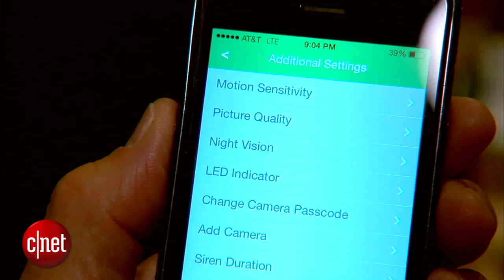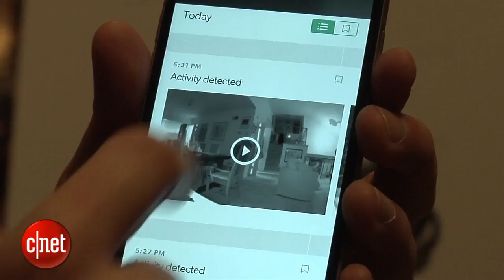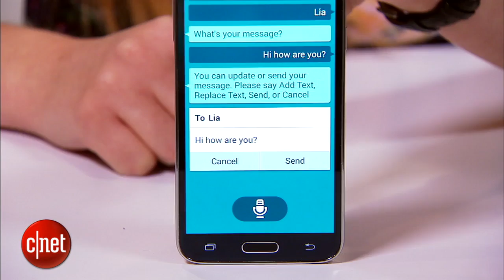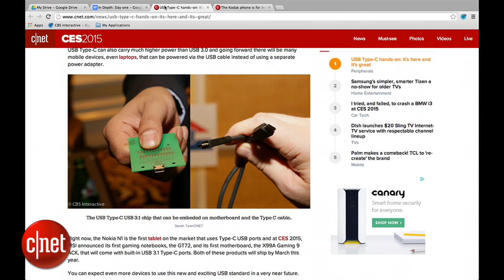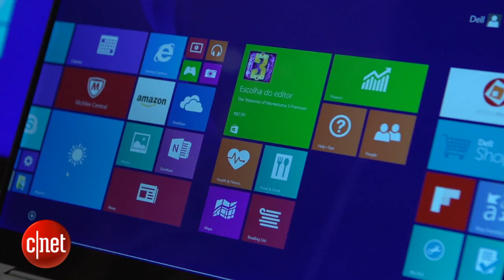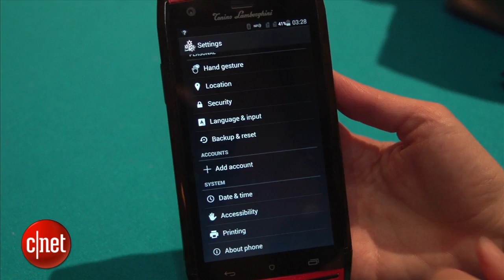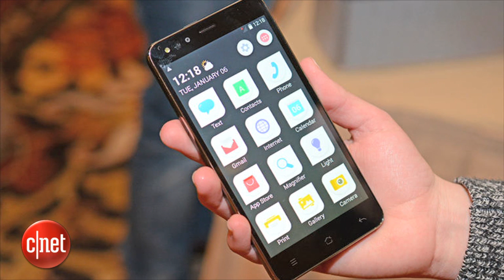In Depth: CES 2015 Day one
The first day of CES kicks off with new products from Razer and Samsung, as well as emerging tech trends for 2015.